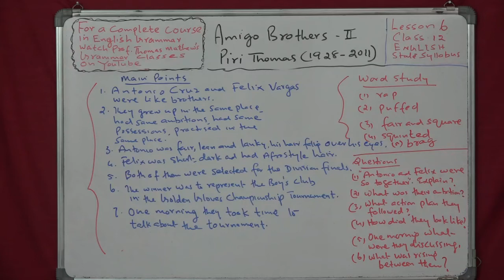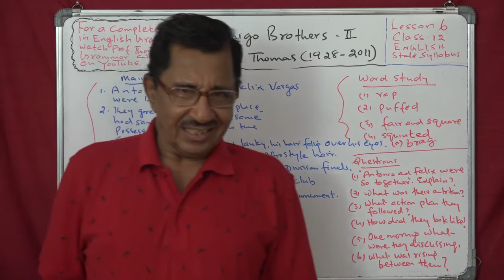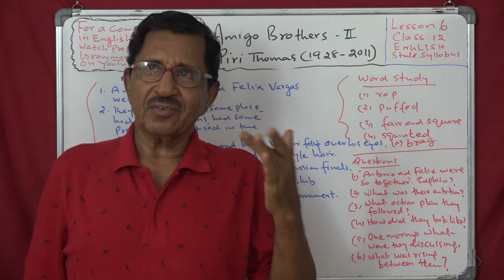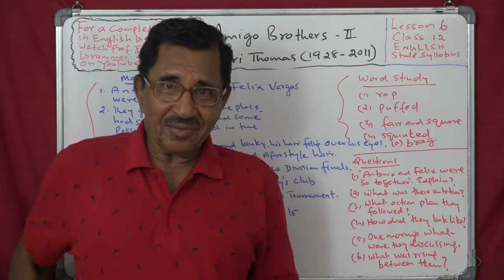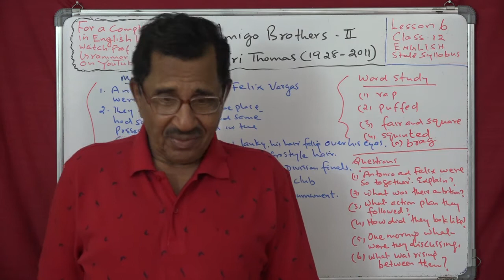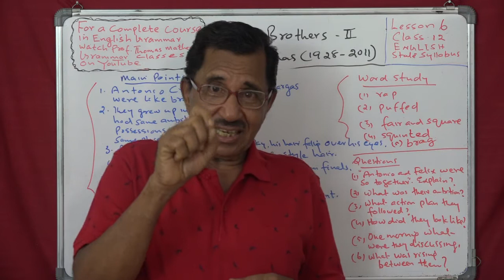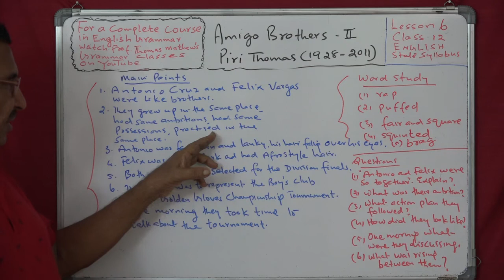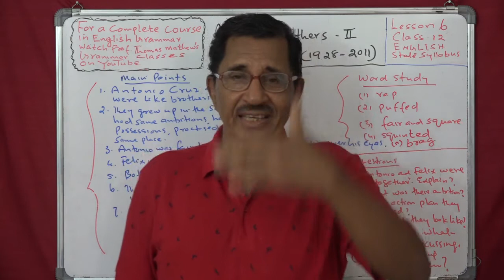Lecture No. 2 ( 1254 ) by Prof. Thomas Mathew. Amigo Brothers. Piri Thomas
Lecture No. 2 ( 1254 ) by Prof. Thomas Mathew. Amigo Brothers. Piri Thomas. Lesson 6. class 12. English. State Syllabus.
More than 1254 classes available here for MA.BA.CBSE 11&12